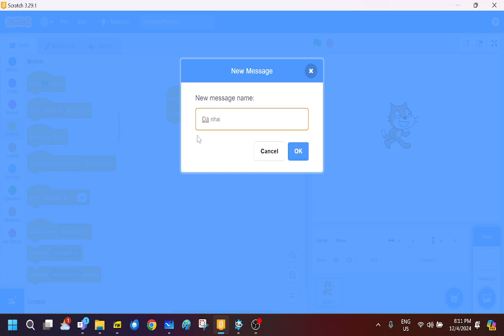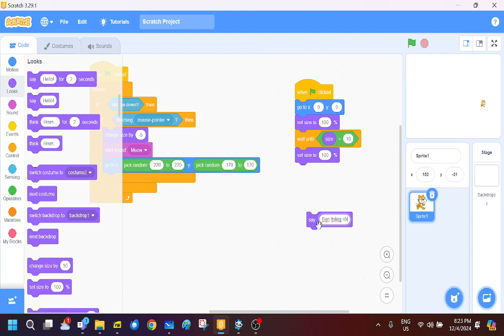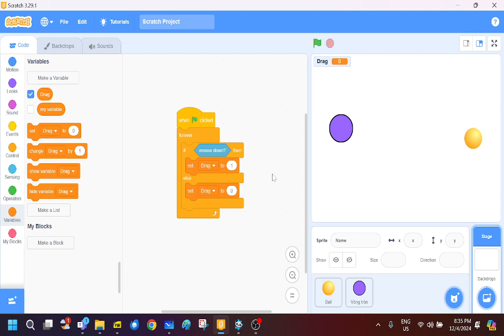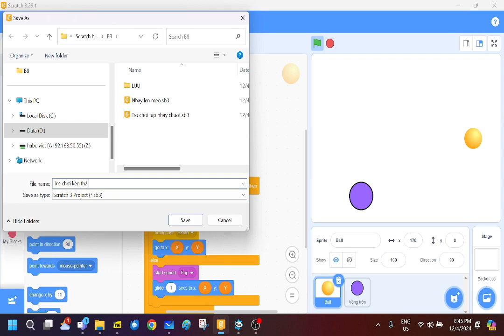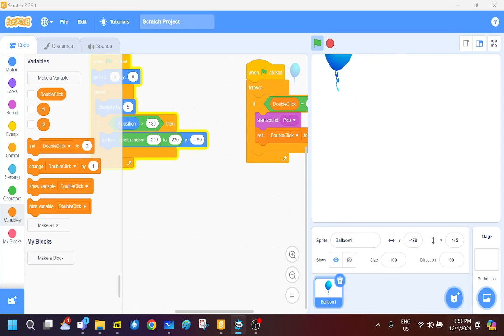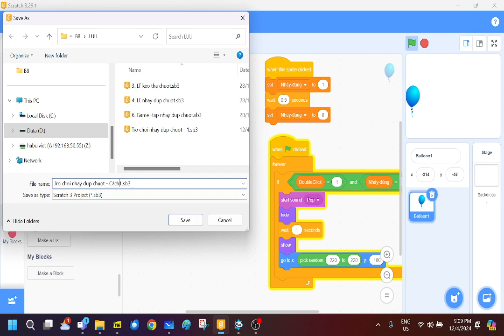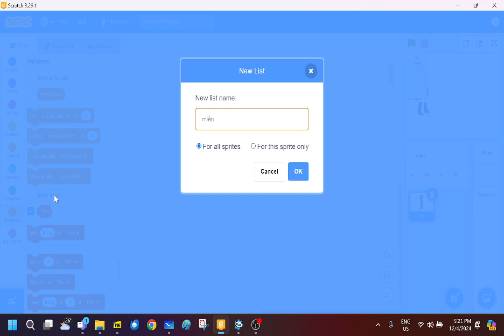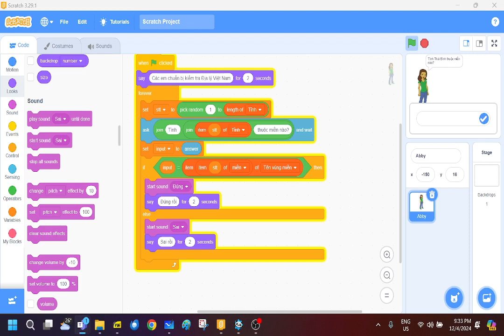B8. Một số kỹ thuật nâng cao Scratch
Video buổi học 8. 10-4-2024. Scratch CB-NC